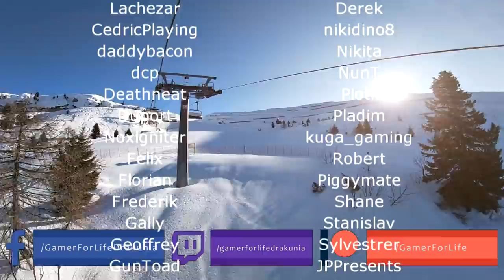Path of Exile 3.10: DELIRIUM DAY #58-60 Highlights CHINA RACE (MOSTLY RIPS), QOL DISCUSSION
50$ Patrons:
- Domen1k